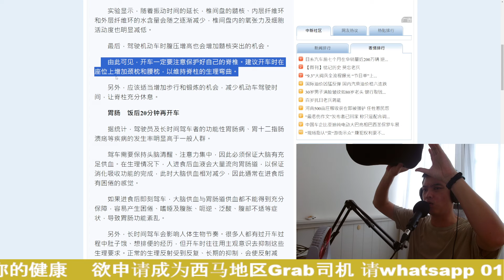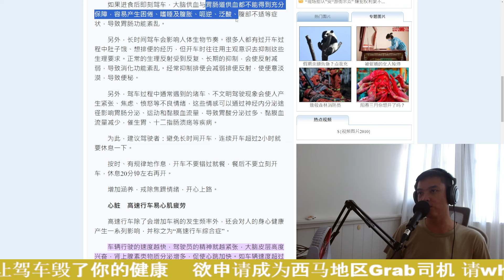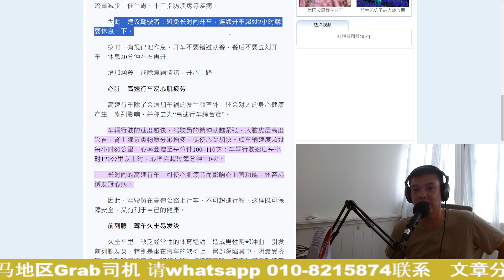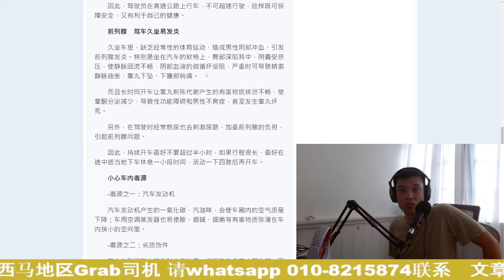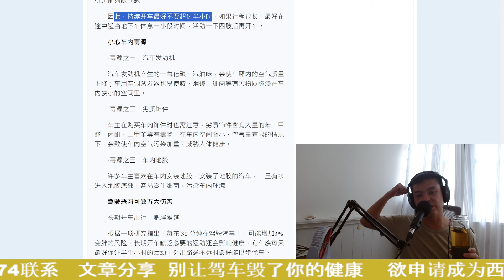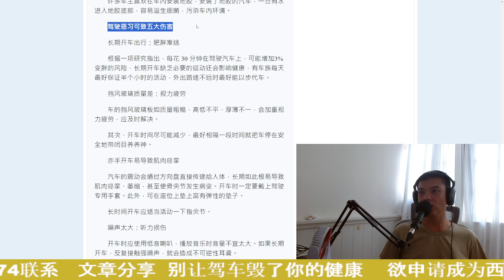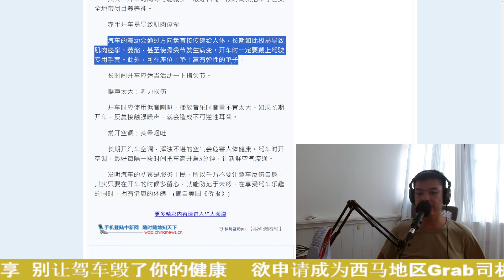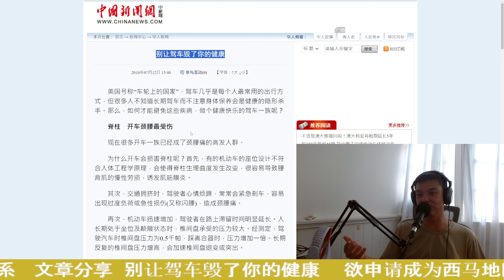【文章分享】别让驾车毁了你的健康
Alpha John - Grab Authorised Alpha Driver
1.若你从未申请注册过Grab司机户口及有意注册成为西马Grab新司机户口的话, 请Whatsapp 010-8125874, 说明你想注册成为司机就可以了。
2. 若你曾注册过Grab司机户口，但是因太久没Online载客而导致被停机，也可以whatsapp 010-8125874联系我，我会教导你如何申请开回你的旧有户口。

驾车几乎是每个人最常用的出行方式，但很多人不知道长期驾车而不注意身体保养会是健康的隐形杀手。那么，如何才能避免这些疾病，做个健康快乐的驾车一族呢？

欢迎大家在影片下方留言指点，讨论和补充，谢谢大家。

声明
1. 最新最准的确资讯以Grab官方更新与公布为准。
2. 此影片不代表Grab的立场，我也不是Grab的直属员工，我做的影片都是以分享的角度出发，绝对不是在偏帮任或赞扬或贬低任何一方。
3. 在任司机若有任何自身户口问题包括保险，验车和其他事项请联络
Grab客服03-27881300